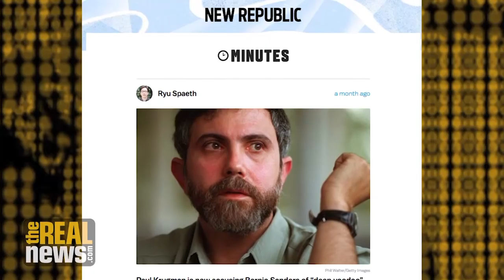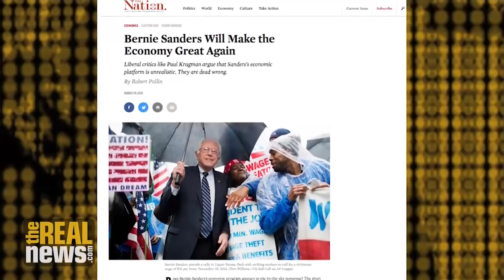Growth is Useless Without Equal Economic Distribution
Robert Pollin of PERI challenges Paul Krugman's assertion that Sanders' economic proposals are unrealistic and questions conventional wisdom on economic growth